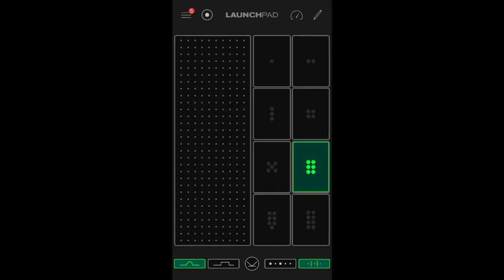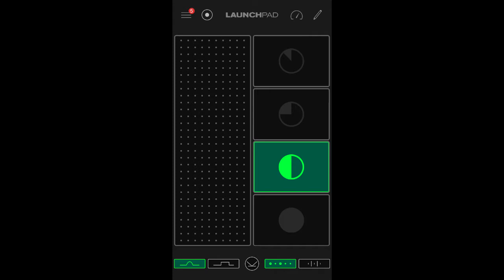The undercover Track - Trance music madness (launchpad mix)